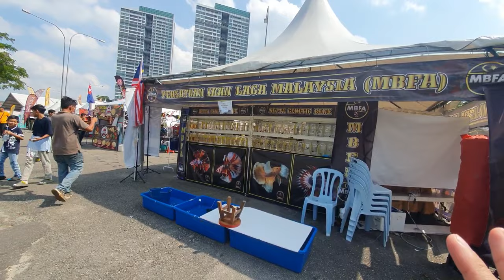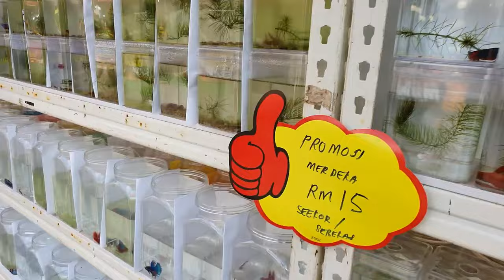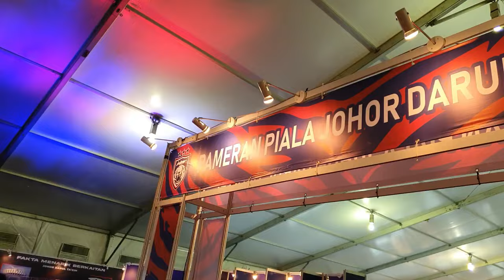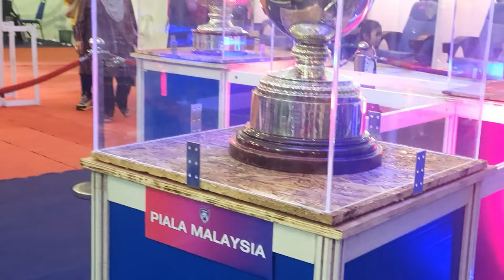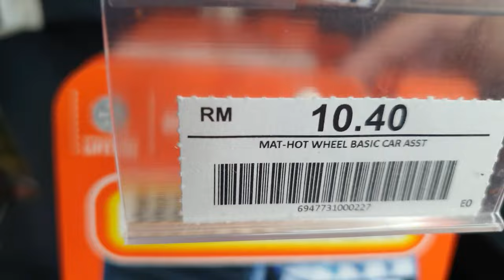HUNTING DAY! MISI MENCARI BETTA PALING BERBALOI DAN HW LAND ROVER. PART 5 MAJESTIC JOHOR 2023.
Esok adalah hari terakhir  Majestic Johor Festival kita. Mari memeriahkan lagi pesta ini...
(Ahad 3 Sept 2023)

Lagu intro
Musician: LiQWYD

Selamat menonton!

Next projek antara LUQMAN X BETTA HS kembali. Mana yang berminat untuk beli ikan-ikan giant ni boleh folow instagram PIS ENTERPRISE dan link di bawah ini :